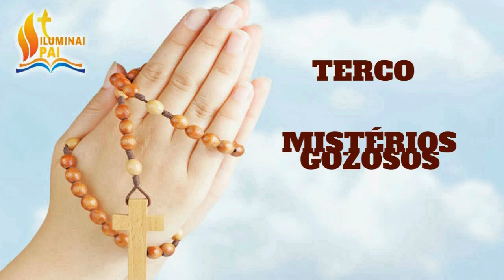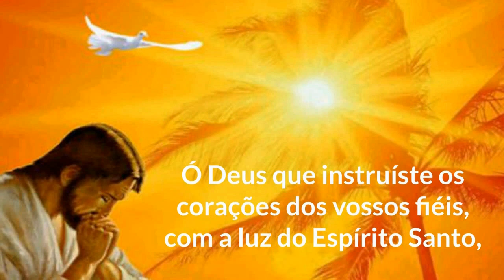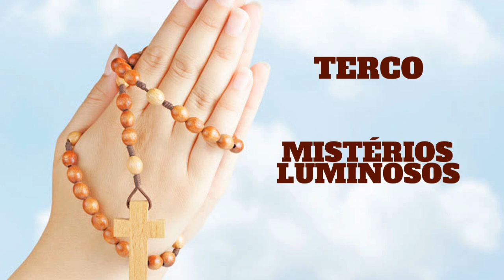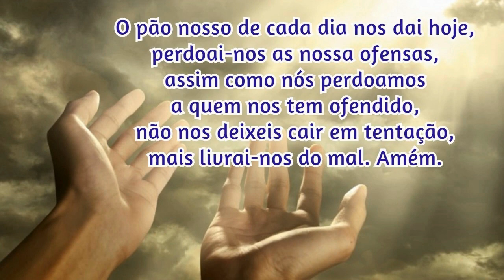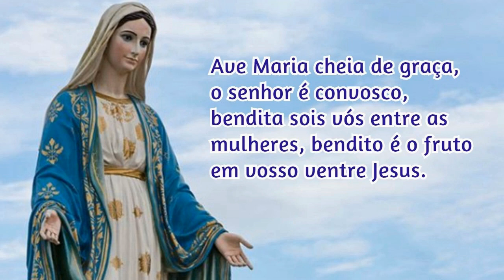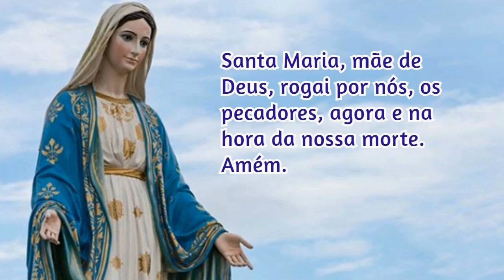19/10/2023 Oração do ROSÁRIO COMPLETO com os MISTÉRIOS do SANTO TERÇO